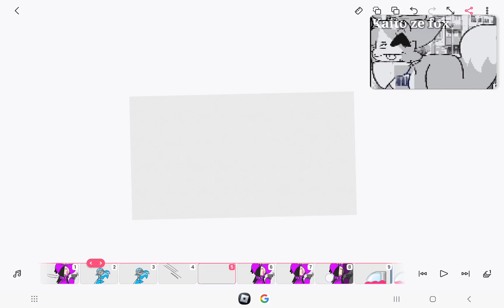April 20, 2024